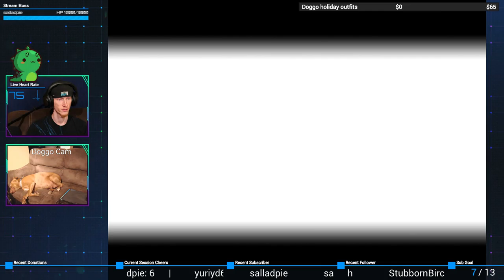RABISPLOSION! | To the Moon #3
Soooooo many rabbits!